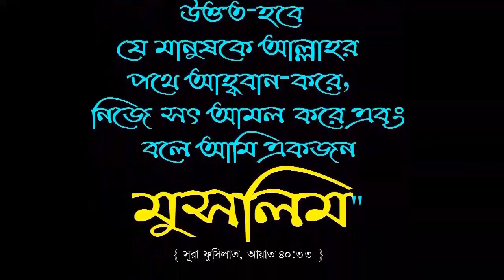মুসলিম যুবকদের হেদায়েতের জন্য চমৎকার কয়েকটি উপদেশ দিলেন। জামাল গাজী ইবনে সফিউল্লাহ